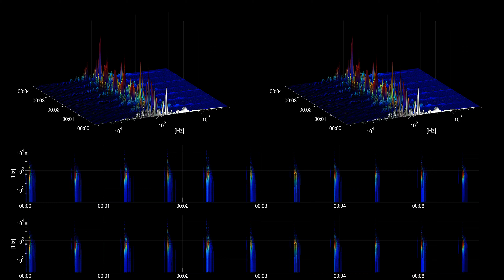[Free sound effect] Foley | Walk Down Solid Wood Stairs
Title: Walk Down Solid Wood Stairs
Category: Foley